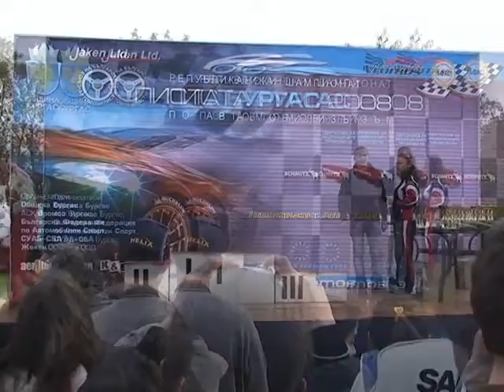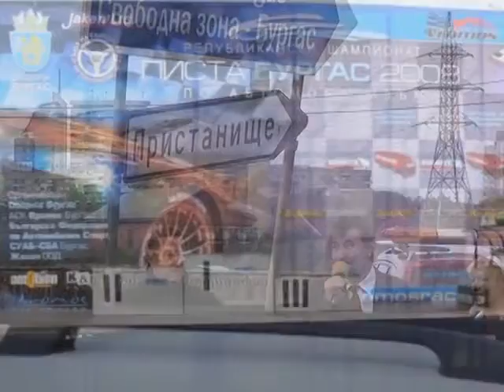Писта Бургас 2008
Финален кръг от националният шампионат на затворен маршрут "Писта Бургас" 2008.